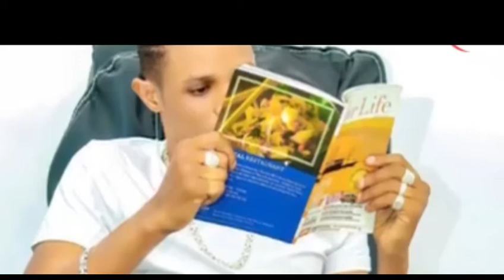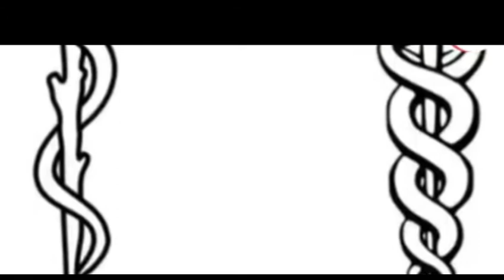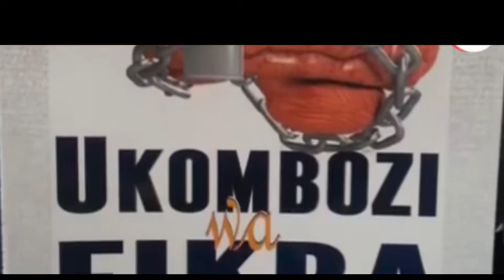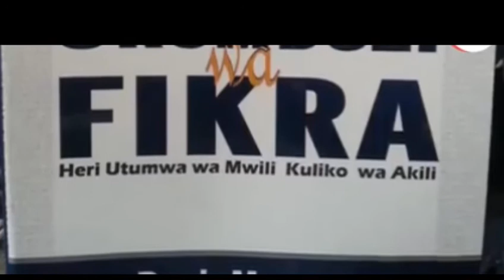MAANA YA NDOTO ZA NYOKA NA SHAFII THE DON